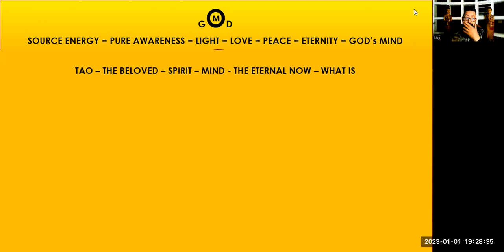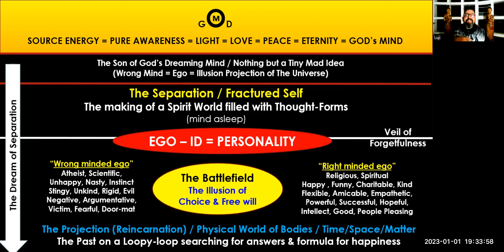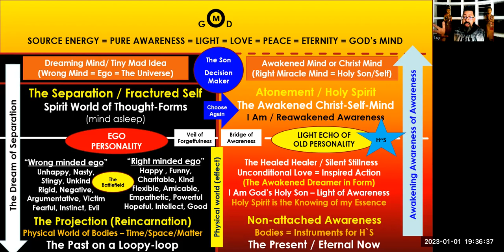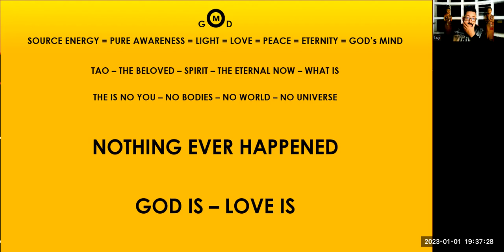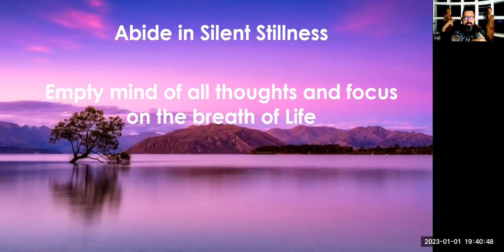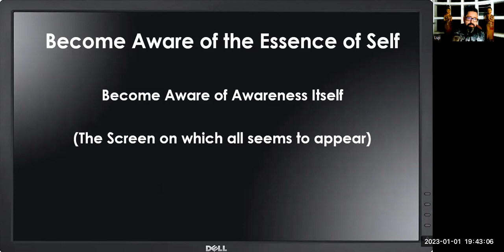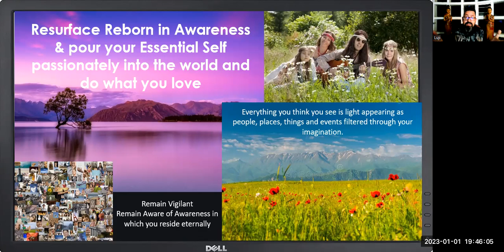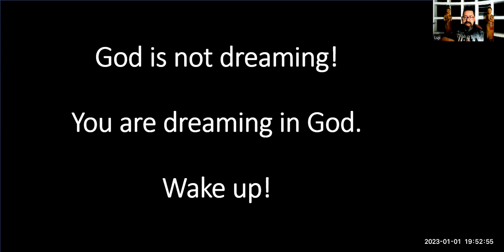Lu-ji - Non-Duality made Simple - Part 3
Lu-ji gives us a A Radical and Unapologetic view of Non-Duality in relation to A Course in Miracles.

About Lu-ji
Luis Miguel Falcao is now known to his friends and all that meet him as Lu-ji. He says the following about himself; “Lu - Is” and "That" is all that remains of the old self, now but a whisper, more the Awareness of The awareness that “I AM”, than man. My mind now filled with the Silent Voice for God, and I go where God wills me to go. I no longer make any plans. I have simply let go, and let God lead my way.

Lu-ji remains adamant that people should not follow him. He often states;  "Never pay any attention to my old persona - it can be very direct to the point of outright insulting to any egoic body-mind. Rather follow the Holy-Spirit, the Voice for God in your Heart, so that you may return to the Christ Mind, where the transient ego dissolves into its Source, and the Peace of God transcends your understanding, to the Knowing of your Self, as "That" Which is, the Eternal Extension of your Shared Beingness with God",